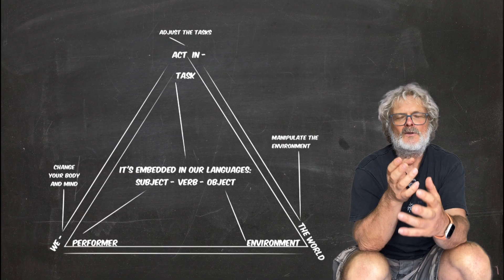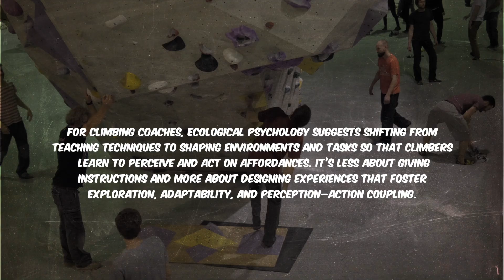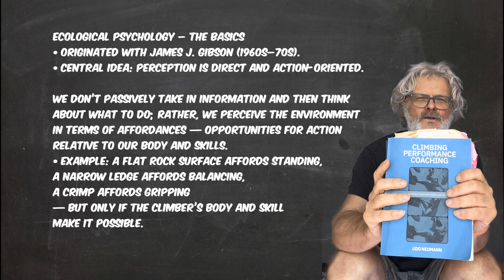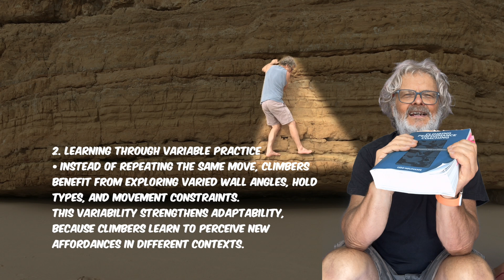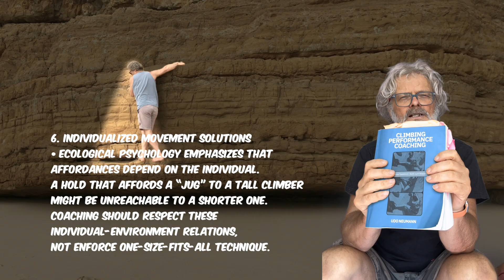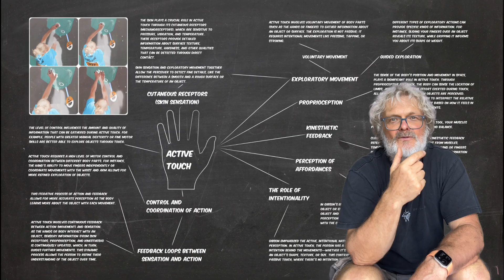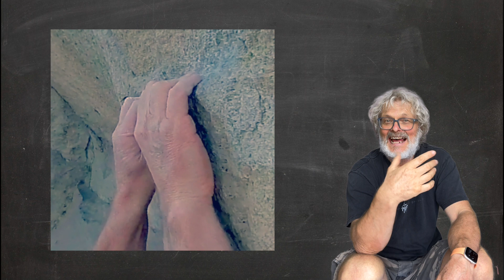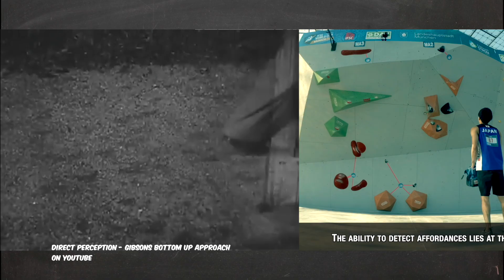JJ Gibson — almost as if he designed his theories while hanging from a cliff face!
My coaching and my new book is greatly inspired by JJ Gibson's work.
James J. Gibson reshaped how we think about perception by shifting the lens from internal processing to the meaningful, action-oriented information available directly in our environment.
His theories continue to inform diverse domains where understanding how people interact with their surroundings is essential—from aviation safety and technology to design and even... Climbing!

Gibson’s work is surprisingly relevant to rock climbing — almost as if he designed the theory while hanging from a cliff face.
Gibson is the pioneering psychologist behind ecological theories of perception. He transformed our understanding of perception by showing that it’s less about internal inference and more about an organism directly engaging with the world.
He for instance termed the opportunities of an environment Affordances.
And these affordances constitute what our environment means to us. When we look around we are constantly surrounded by affordances and thus: Meaning.

I barely scratched the surface of Gibson's work in this video, here you can find much deeper insight:

Finally, here is a much more comprehensive write-up about the relevance of Gibson's work for climbing